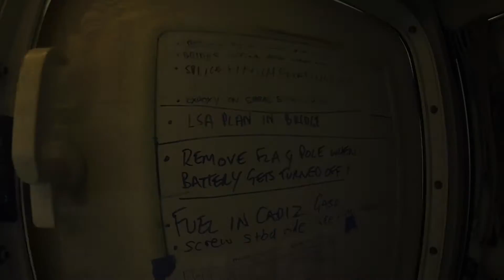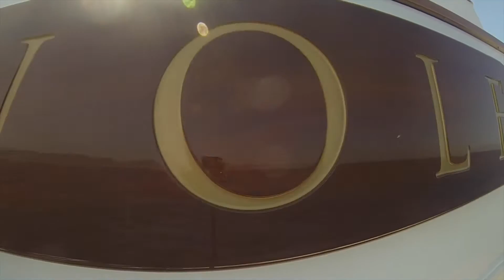Seawolf life (August/July in the Med)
Mash up of footage from the season in the Mediterranean. Not very well edited and a bit long I know. More of a recap of some of the fun stuff that went down. Cheers to all the crew for making it a good time!

Favourite shots at 4:58 of the dolphins and at 5:35 of the cave diving :)